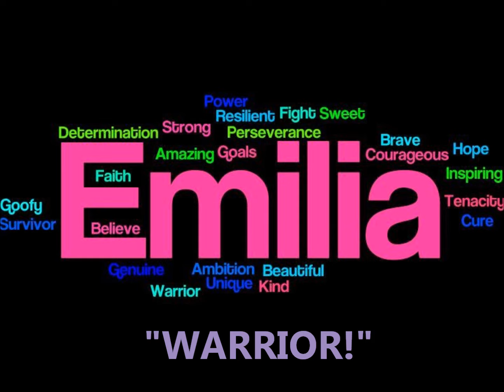"Warrior ( Emilia's Song)" Marisa McKaye